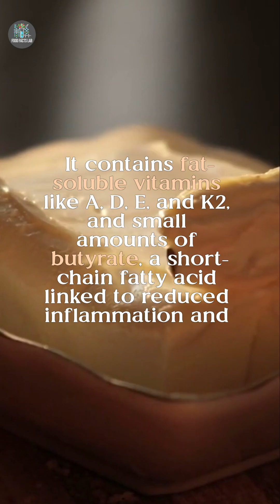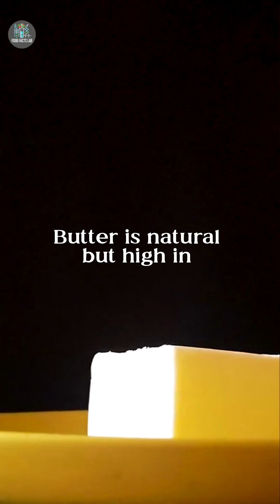Butter vs Margarine - The Science Is In!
Which spread is healthier—butter or margarine?  In this science-backed @FoodFactsLab2  short, we unpack what these fats actually do in your body, and why your choice might matter more than you think.

Butter is made from churned cream and contains:

Saturated fat, which raises both LDL (bad) and HDL (good) cholesterol

Fat-soluble vitamins A, D, E, and K2, important for immunity, vision, and bone health

Small amounts of butyrate, a short-chain fatty acid with potential anti-inflammatory and gut-supporting benefits

But too much saturated fat is linked to elevated LDL cholesterol and a higher risk of cardiovascular disease in people with poor overall dietary balance.

Margarine, on the other hand, is made from vegetable oils and is often high in omega-6 polyunsaturated fats, which can lower LDL cholesterol. But the balance between omega-6 and omega-3 is crucial—too much omega-6 may promote inflammation.

The biggest issue? Trans fats. Older margarines used partially hydrogenated oils, producing trans fats that:

Raise LDL

Lower HDL

Increase risks of heart disease, stroke, and insulin resistance

Modern margarine is often free of trans fats and may include plant sterols, which have been shown to reduce cholesterol absorption by up to 10%.

Bottom line?
Butter is natural but high in saturated fats.
Margarine can be heart-smart—but only if it’s trans-fat free and made with healthy oils.

Follow @FoodFactsLab2  for more science-backed answers to what’s really on your plate.